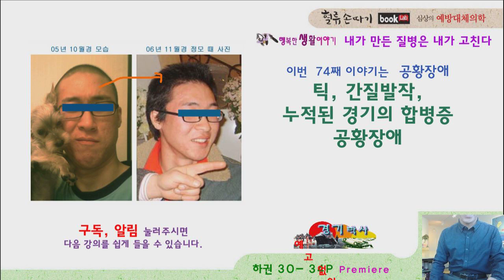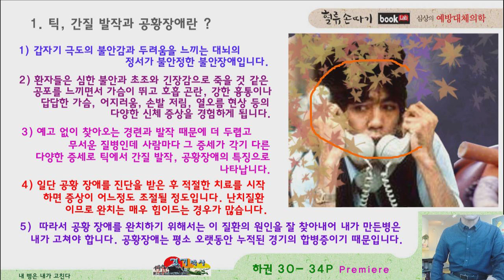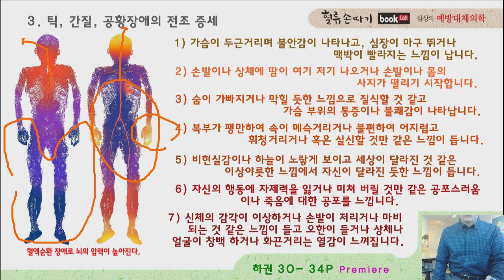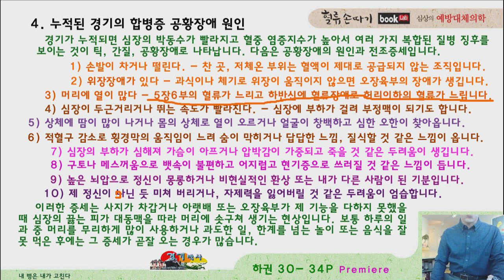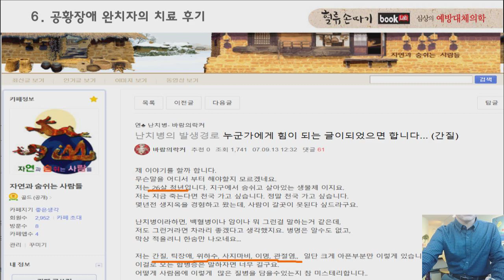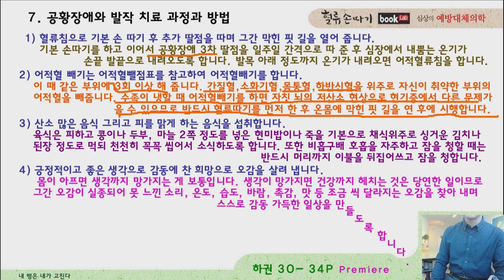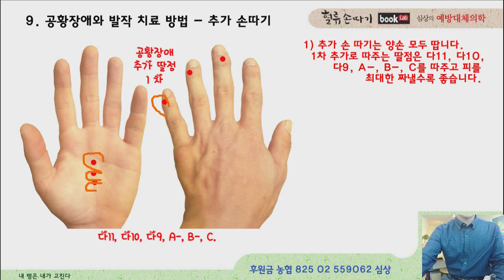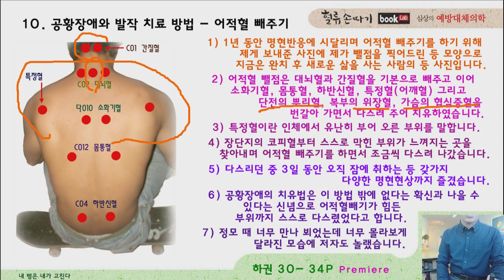공황장애 74강. 누적된 합병증 틱, 간질, 공황 장애 원인과 치료. Panic disorder, cumulative complications of convulsions.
예고 없이 찾아오는 경련과 발작 때문에 더 두렵고 무서운 질병인데 사람마다 그 증세가 각기 다른 다양한 증세로 틱에서 간질 발작, 공황장애의 특징으로 나타납니다. 그 원인과 다양한 완치 방법을 살펴보겠습니다. 예고 없이 찾아오는 경련과 발작은 누적된 경기의 합병증입니다. Panic disorder, cumulative complications of convulsions. Blood Flow Display Design. K traditional medicine.